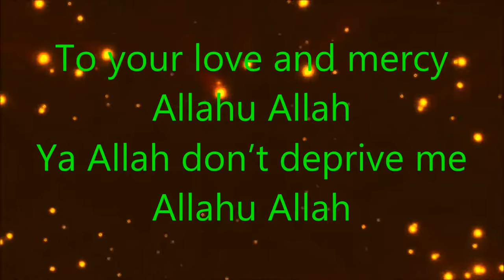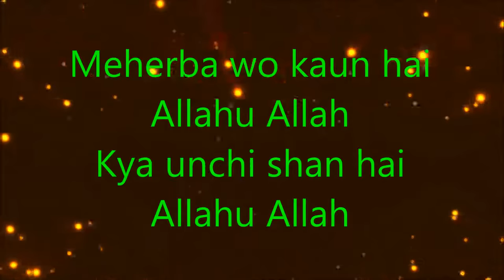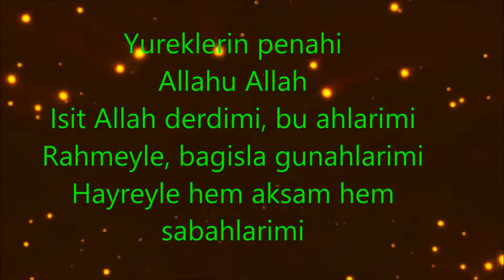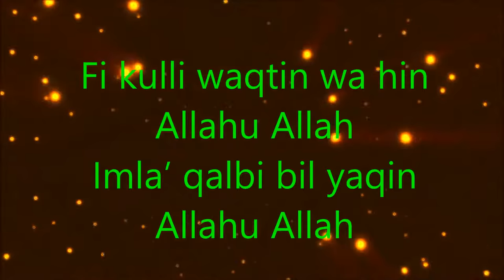O Allah the Almighty Allahu Allah | English | lyrics | 2019